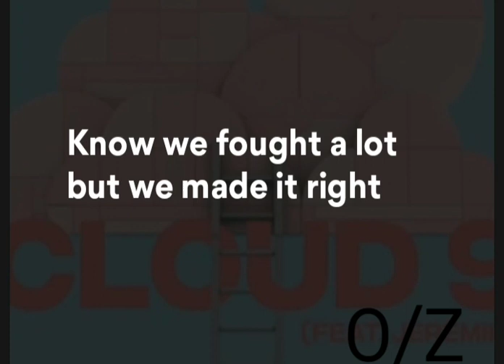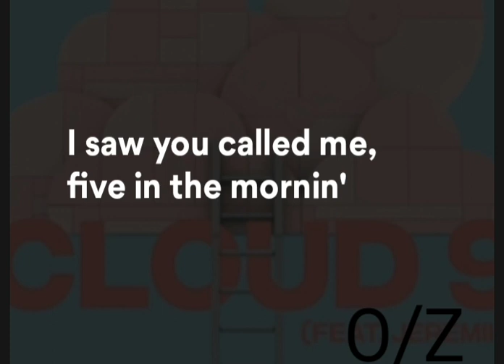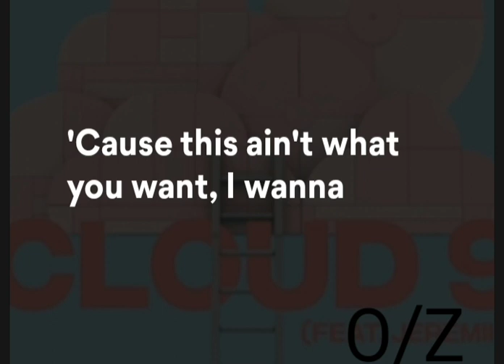Afrojack, Chico Rose feat. Jeremih — Cloud 9 | LYRICS Video